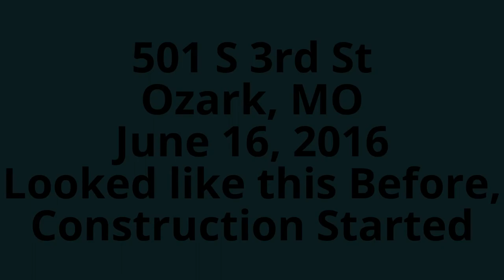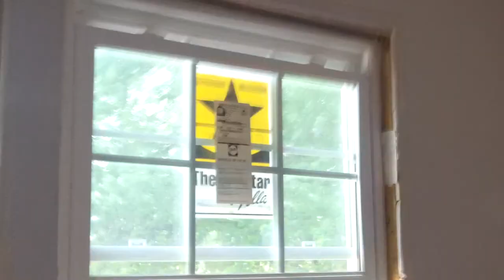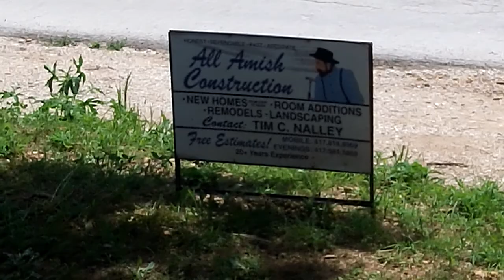All Amish Construction LLC, Ozark, MO Look at 501 3rd St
610 E Weaver Rd - Springfield, MO 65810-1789
All Amish Construction was established in 2000. Our workers all are Amish with over 20 years experience allowing us to provide genuine, authentic Amish construction.

When you call them, Tell Tim you seen this video and you wont the
Buddy Huggins DEAL!!!